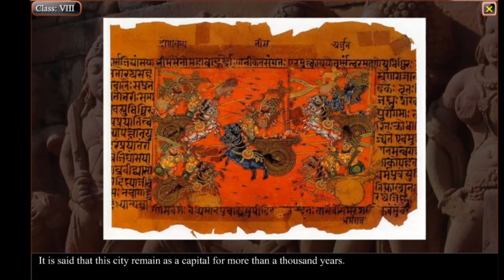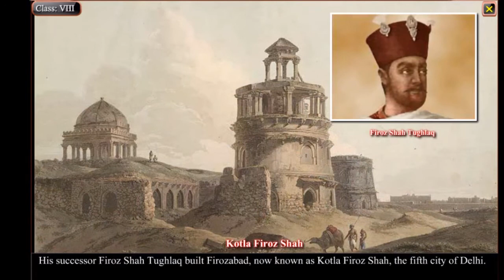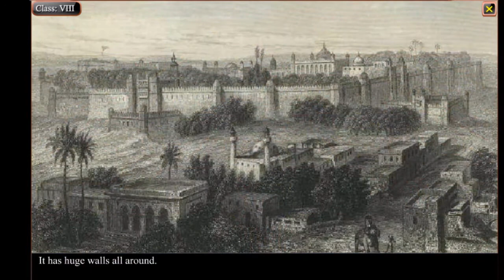Case study - Delhi || Delhi before british rule || Qutub ud din aibak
In this video we will cover major rulers who ruled Delhi and major monuments built at their times.

Checkout the best seller books, for competitive exams:

RUPA IAS ACADEMY General Studies for UPC, Si , SSC , and PSU's Exams

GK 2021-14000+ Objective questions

Lucent GK Book

Lucent gk and general science

Combo Set of Arihant's Objective general English & Lucent's GK With Free Dictionary SP Bakshi

Arihant objective general english by sp bakshi

Quantitative Aptitude for Competitive Examinations

How to Crack Test of Reasoning in all Competitive Exam

A Modern Approach To Verbal & Non-Verbal Reasoning

MAGICAL BOOK SERIES ANALYTICAL REASONING

General Knowledge (Lucent )

Word Power Made Easy The Complete Handbook for Building a Superior Vocabulary Book By Norman Lewis

Indian Polity - For Civil Services and Other State Examinations

Oxford Student Atlas for India - Third Edition

Encyclopedia of General Science for General Competitions

boAt Rockerz 255 in-Ear Earphones with 8 Hours Battery

boAt Rockerz 450 Wireless Bluetooth Headphone

Lenovo HF118 Wired Headset with Mic

PHILIPS Air LED Table Lamp/Desk Light (Black)

Multi-Purpose Laptop Table/Study Table/Bed Table

Adjustable Laptop Stand Portable Foldable

OnePlus Bullets Wireless Z Bass Edition

Space and Solar System Encyclopedia for Children Age 5 - 15 Years

Children's Encyclopedia - Scientists, Inventions And Discoveries

World Map Laminated both side

Educational Laminated 12 Inch Large Globe with Magnifying Glass

CBSE Term 1 Sample Papers Class 10 Science, Math Standard, Social Science & English Books
For 2022

Objective NCERT at your FINGERTIPS for NEET-AIIMS - Biology

UPSC New Syllabus & Tips to Crack IAS Prelim/Main Exam, Trends Tips & Detailed Syllabus (Set of 2 Books)